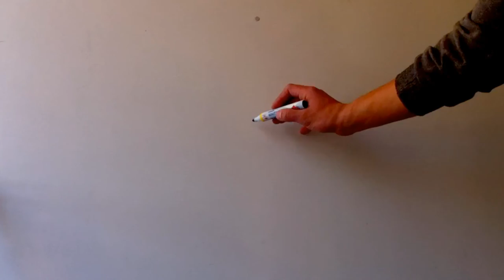How to draw basic flower with blue marker in white board for 20 minutes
Pasture painting with marker.
Speed Painting.
marker painting.
Speed up painting.
Landscape painting.
How to paint pasture.

Drawing and painting is good!
Drawing and Painting Channel.
Magic realism.
How to drawing. How to painting.
Speed drawing. Speed painting.